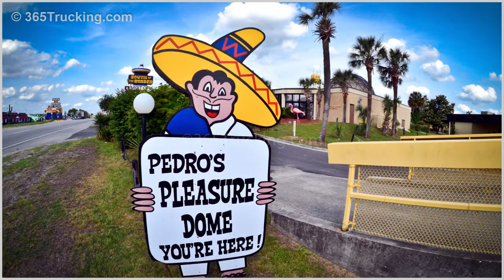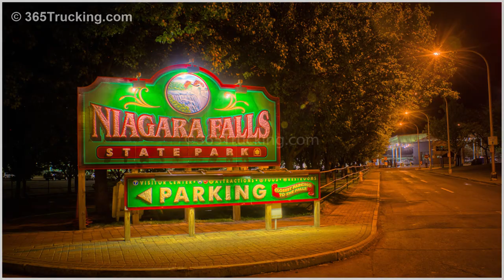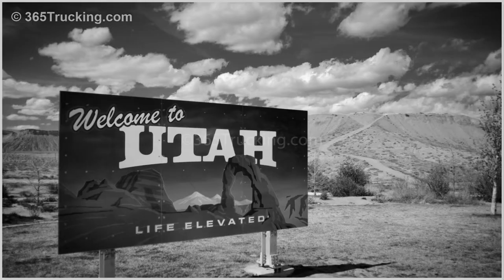Images From The Trucking Road Part 2 041315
specialize in Trucking / Heavy Equipment photography. These images are not that. These are the images as seen through our lens traveling the United States coast to coast.
We have photographed trucks in almost every situation imaginable. Oversize, Flatbed, Carriers, The Road, Intermodal, Trucks In Construction Zones, Trucks in Snow and much more.

We are prior Brick & Mortar business owners with 20 years experience and uniquely qualified in evaluating your chain of Hotels, Restaurants, Travel Centers and more.

We are professional travelers covering over 5,000 miles per week. We can report good and bad directly to your corporate offices without disturbing or interrupting your staff  We know the difference when your locations is busy and things just get backed up and when management has issues maintaining standards set by your company. We also offer product reviews. Click here for more detail.

HNI, WE’RE IN THIS BUSINESS BECAUSE WE ARE PASSIONATE ABOUT CONQUERING BUSINESS RISK.

Risk management (REAL risk management) is about taking a holistic view of your business and identifying thewicked problems that pose a threat to profitability — whether that be your people, your culture, your operations, or your finances.  Insurance is a part of this equation, but it’s just one piece of the puzzle. The real sources of risk are immensely complex.  When it comes to business risk, we don't play the game. We CHANGE it.

CARRIER RISK SOLUTIONS, INC. & MY SAFETY MANAGER

We help trucking companies of all sizes improve their DOT compliance, reduce their costs and save lives!

Carrier Risk Solutions, Inc. provides a wide variety of DOT compliance and fleet safety services. From totally outsourcing your fleet safety management to having a trusted advisor for your risk management team, we have the solution for you! Over 165 motor carriers now use our innovative safety platform, My Safety Manager! Members enjoy access to over 640 DOT compliance and safety webinars, articles, videos and tips, a free hour of consulting each year, a compliance tip of the day, customizable policies and procedures and much more!